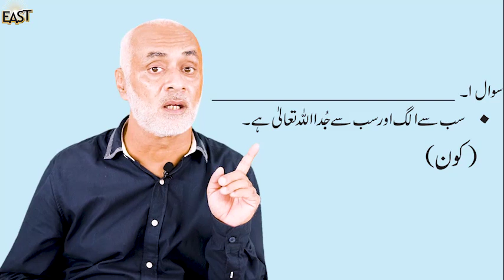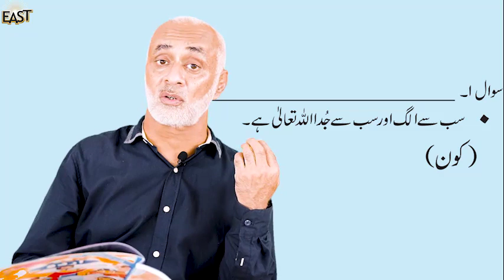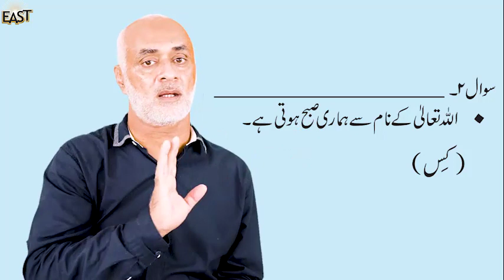Class 1 and 2 Urdu